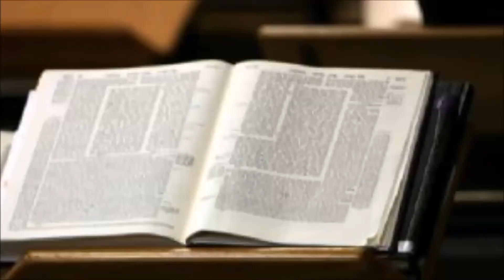הדף היומי מסכת מסכת יומא- דף סח- הרב נחמן ארוש